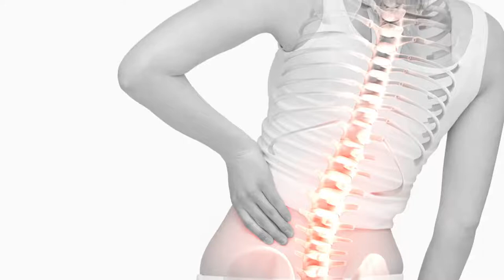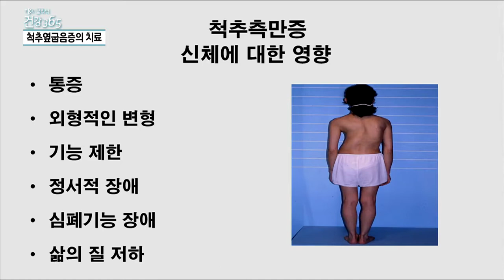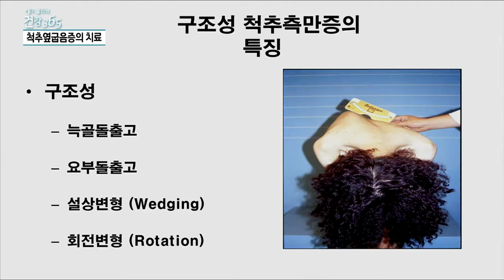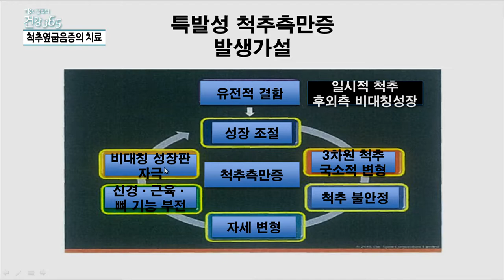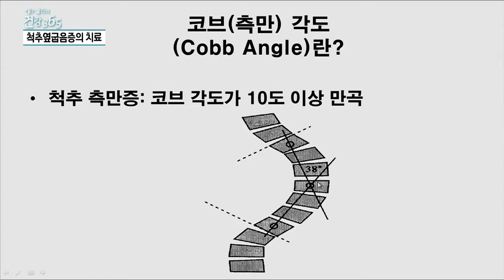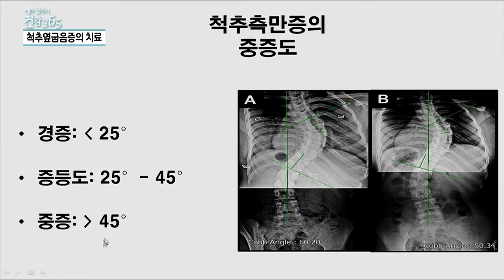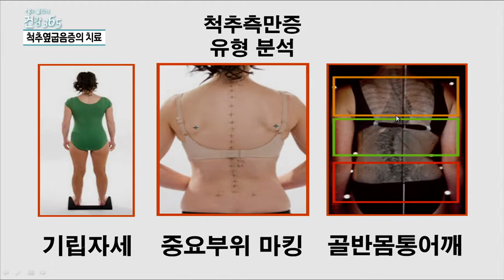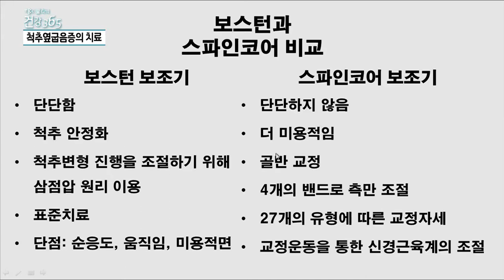똑바로 살자! 척추옆굽음증의 재활치료[tbc클리닉 건강 365]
톡톡건강토크
대구가톨릭대학교 재활의학과 권동락 교수
- 특발성 척추옆굽음증
- 특발성 척추옆굽음증의 발생 가설
- 척추옆굽음증의 진단
- 척추옆굽음증의 치료
- 보조기 종류
- 보조기 효과
- 보조기 착용 종료 시기
- 결론